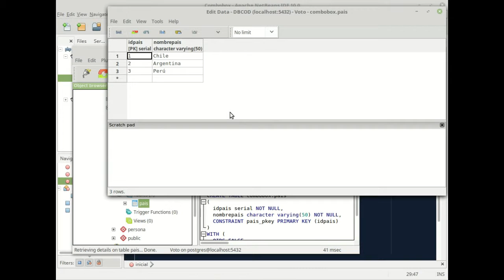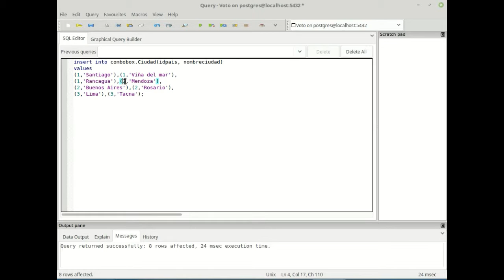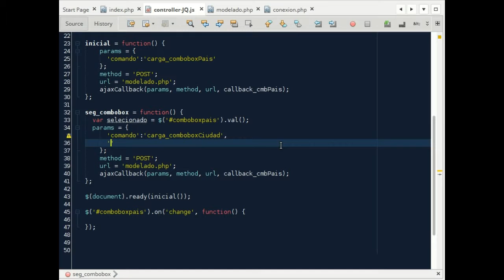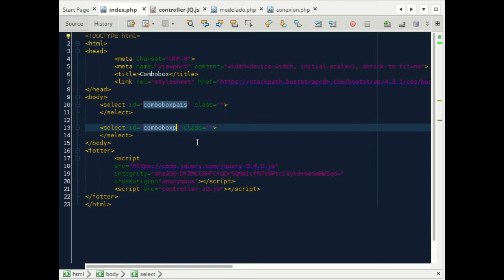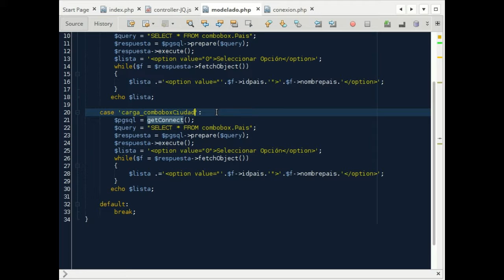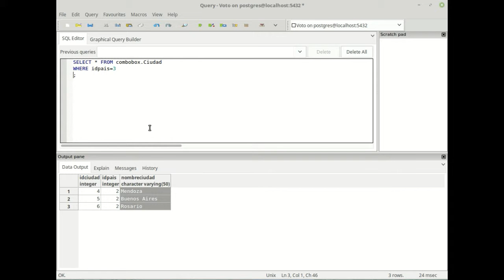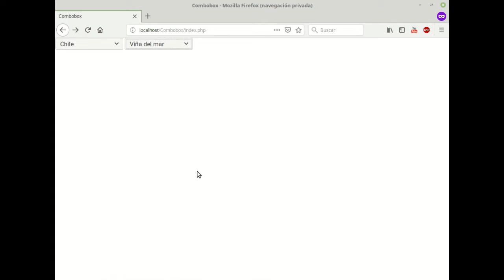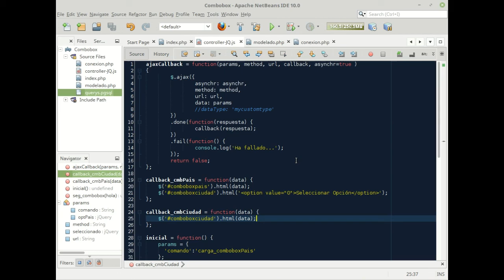Tutorial Combobox Parte 2 PHP Postgresql Jquery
Segunda parte, con olor a final del combobox anidado.
Claramente pues acá se levanta la tabla que corresponde als egundo combobox y cuya ocurrencia dependerá de la selección del primer combobox que se codificó en el primer video.
A pesar de tener un aspecto primitivo, cumple su cometido pero este código fuente se optimizará en los siguientes videos.